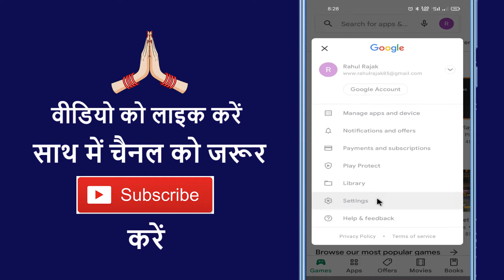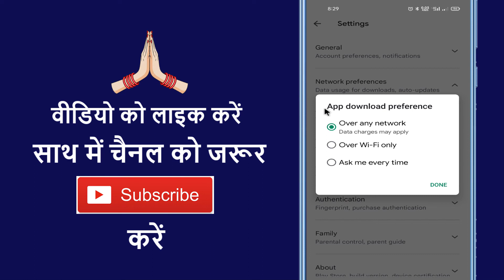What Is App Download Preference In Play Store :: How To Use App Download Preference In Play Store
Aaj ke is video me ham batane vale hai ki play store par app download preference kya hai aur kaise use karte hai

➡ Queries Solved

1. App dwonload preference setting
2. Play store app dwonload preference setting
3. App dwonload preference setting se kya hota hai
4. App dwonload preference setting kaise use kare
5. Play store se app dwonload nhi ho raha hai kya kare